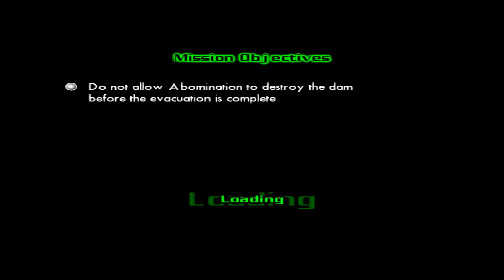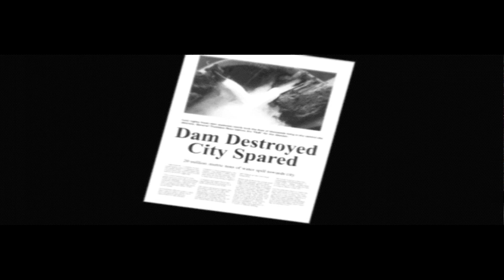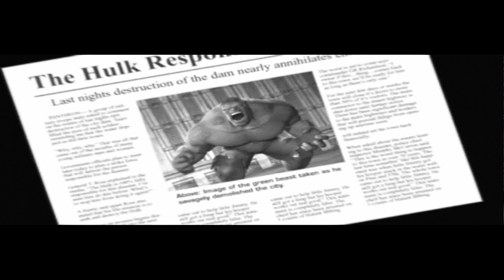Hulk ultimate deatruction aethersx2 part 10 final stage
Halo teman teman kembali lagi di maingame . di vidio kali ini hulk melawan musuh yang sangat kuat yang berusaha menghancurkan seisi kota dengan menghancurkan generator di bendungan air

Alat/bahan

1. Samsung galaxy note 10+
2. Aplikasi aethersx2
3. Perekam layar
4. Controller (ipega)

vidio ini saya buat dengan sebenar benarnya milik saya tanpa ada salinan milik orang lain semoga kalian suka dengan vidio saya teman teman . nantikan vidio petualangan selanjutnya hanya di maingame